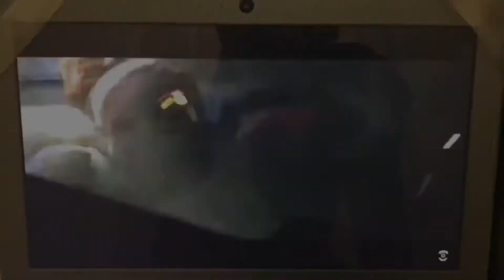Hunter L. Jackson